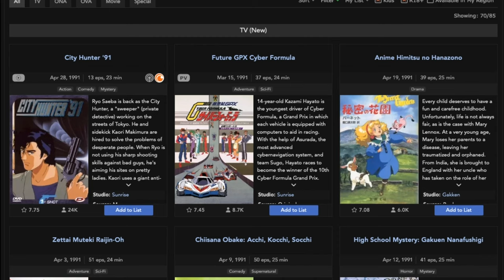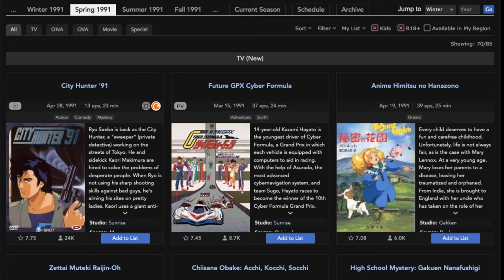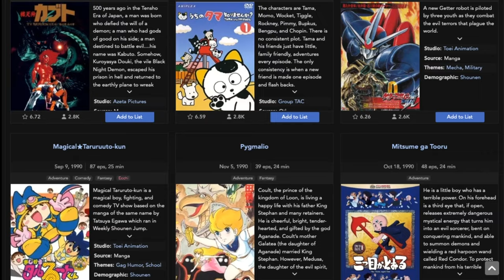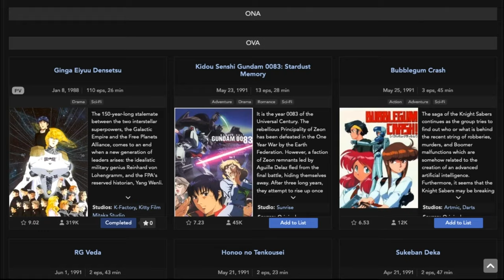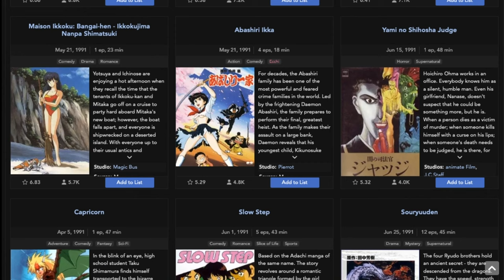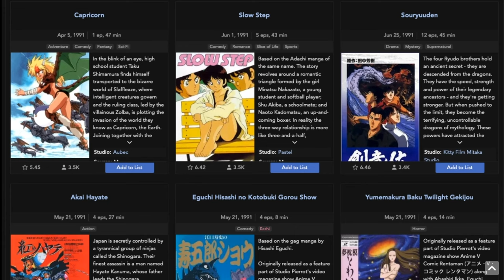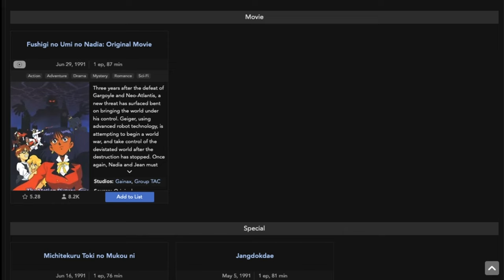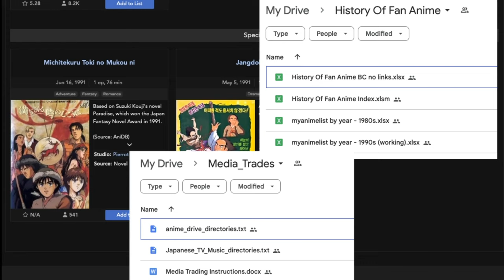History Of Fan Anime 353 : MyAnimeList 1991 S2 Best Animes To Watch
In today's episode, I will cover the best animes from the year 1991 Season 2 (spring)